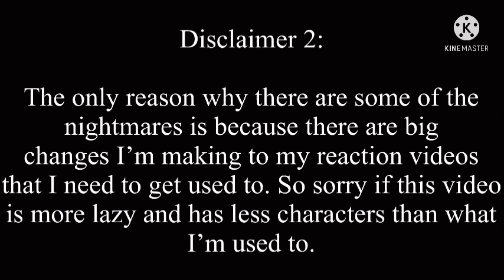Fnaf 4 Reacts to flamingo